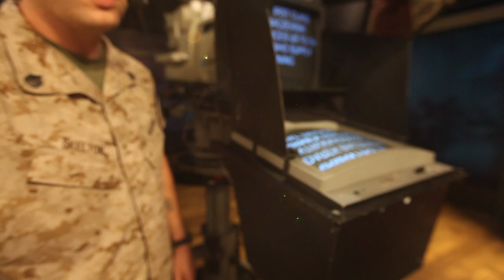Subscribe to the official Marine Corps YouTube channel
Combat correspondents at MarinesTV and deployed around the world are dedicated to telling the Marine Corps story.